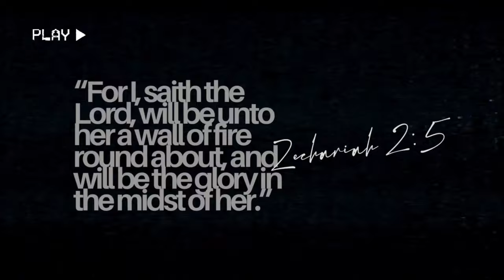Why We Chose To Start Homeschooling | grwm, pregnancy update, christian wife chat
Can't believe we're REALLY becoming homeschoolers! LOL Never thought it'd be us but here we are! And crazy enough, while I fought it for so long I am actually excited about this new adventure!

Products I Used In This Video:

Beekman1802 Milk Shake Hyaluronic Acid & Squalane Facial Toner Mist
MAKE Beauty Plumping Peptide Serum
Summer Fridays Jet Lag Mask
Philosophy Ultimate Miracle Worker Fix Eye Power-Treatment Fill & Firm with Patented Bi-Retinoid
Glow Recipe Hue Drops “Sun Glow”
The Lip Bar Skin Tint “Beige Bombshell”
Jane iredale Glow Time Bronzer Stick “Blaze”
MAKE Beauty Blade Line Brow Pencil “Warm Brown”
The Lip Bar Quick Conceal Liquid Caffeine Concealer “Honey”
The Lip Bar Set The Tone Finishing Powder “Sweet As Chai”
Fenty Beauty Sun Stalk'r Instant Warmth Bronzer “Caramel Cutie”
The Lip Bar Fresh Glow Dream Blush “Talk Is Cheek”
Hourglass Unlocked Mascara
The Lip Bar Straight Line Creamy Lip Liner “Straight Livin’”
The Lip Bar Prototype Lip Oil “Can’t Miss”
Living Proof Curl Elongator
Kiss Colors and Care Foam Mousse
Phlur Missing Person Body Oil
Phlur Missing Person Eau De Parfum